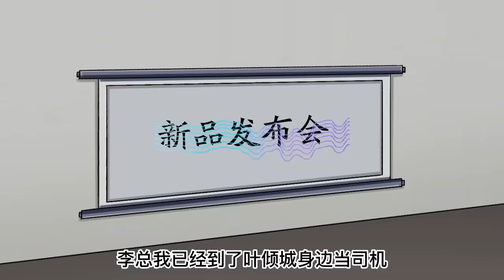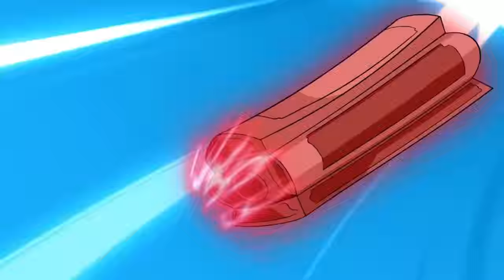韩贝塔7个姐姐1-48合集：一场大火改变8人的命运！韩贝塔15年后强势归来！再见姐姐竟是这种场景！【在下韩贝塔】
本频道制作的所有视频都是原创拍摄的短剧，绝对符合平台的使用策。 大家好我是【在下韩贝塔】
一名连续剧原创作者
韩贝塔7个姐姐1-48合集：一场大火改变8人的命运！15年后强势归来！再见姐姐竟是这种场景！【在下韩贝塔】